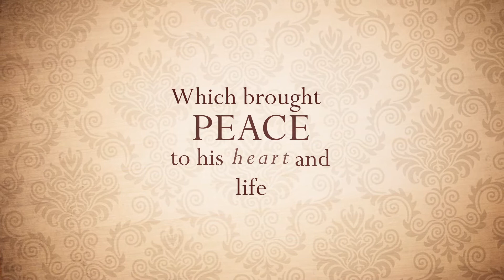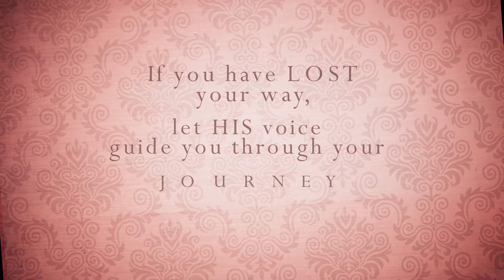Lance Dickson - The Spiritual Journey of a Confused Man